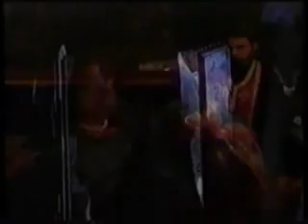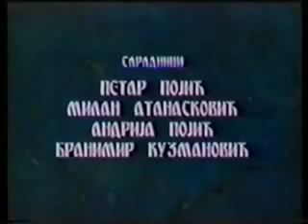Острошко чудо 5/5